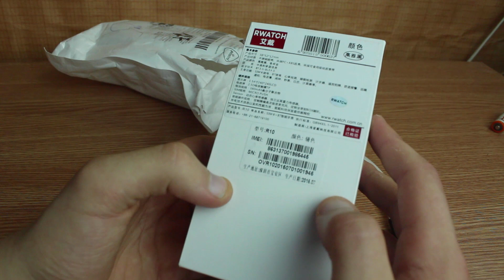#206 Обзор посылки с Китая, Бюджетные Смарт часы, с пульсометром и симкой